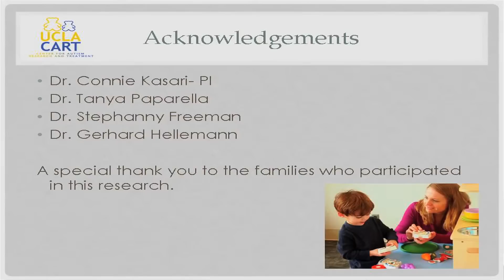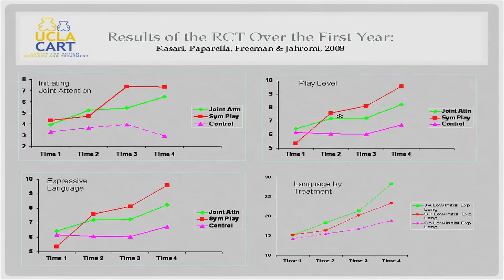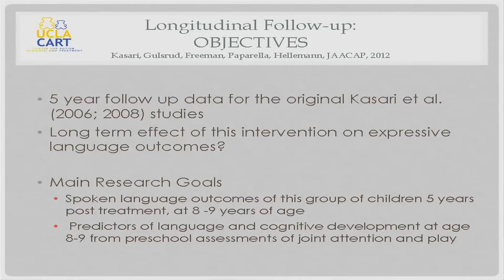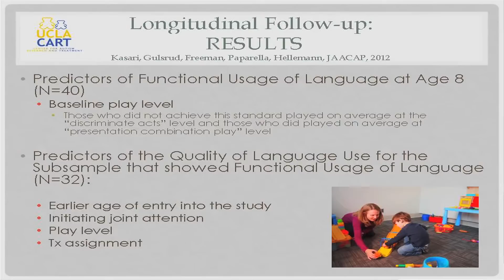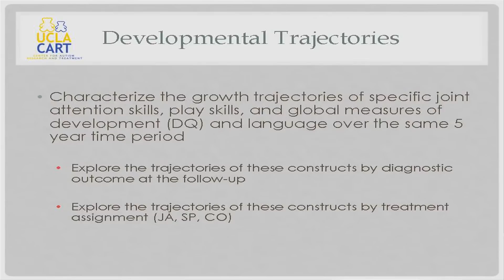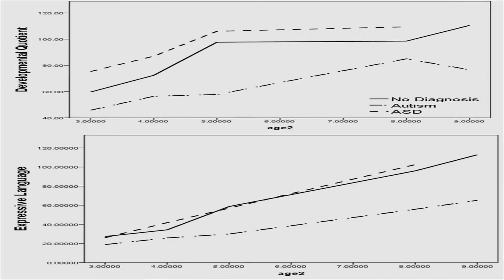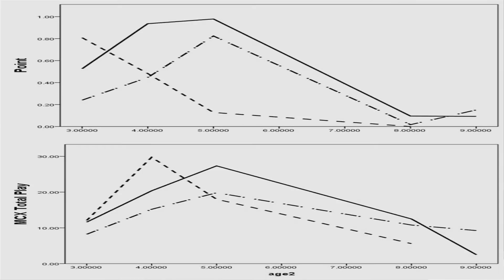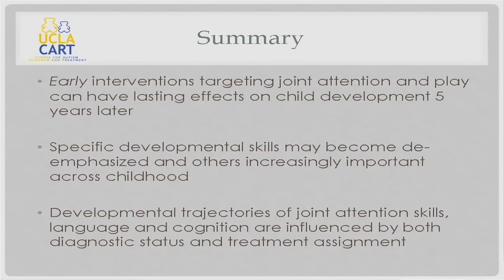Developmental Trajectories of Children in Early Intervention for ASD: What We Know Now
UCLA CART "Autism 2013" Symposium, Feb. 1, 2013
Panel I: Developmental Trajectories of Children in Early Intervention for ASD: What We Know Now
Amanda Gulsrud, Ph.D.